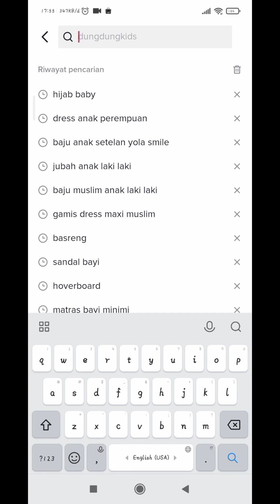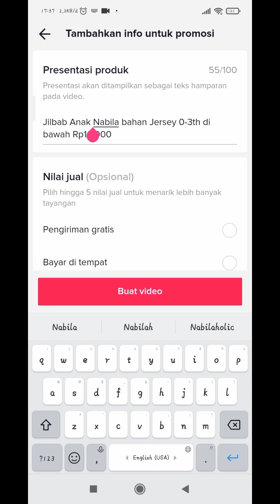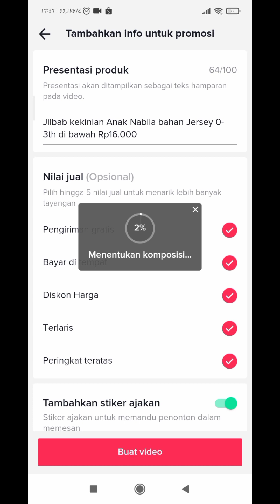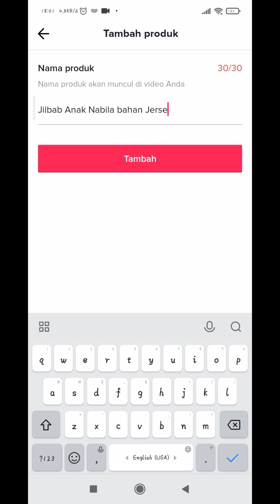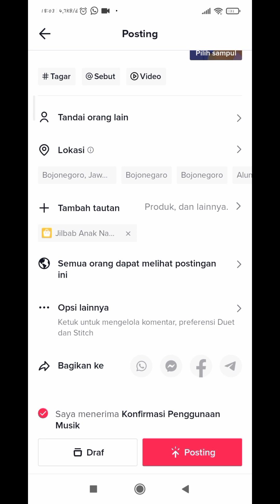Cek Deskripsi Untuk Produk pilihan - Video Cara mudah edit dan share affiliate tiktok.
Cara mudah edit video dan share video affiliate tiktok menggunakan aplikasi tiktok, tanpa aplikasi tambahan.

jadi kita sebagai affiliate tiktok sekarang bisa lebih mudah dalam menshare video.

semoga bermanfaat.

affiliate tiktok, affiliate tiktok, share video affiliate, edit video affiliate,